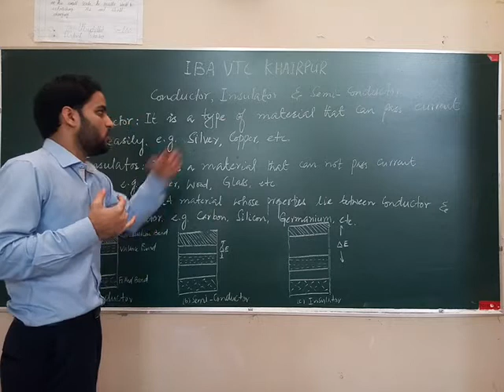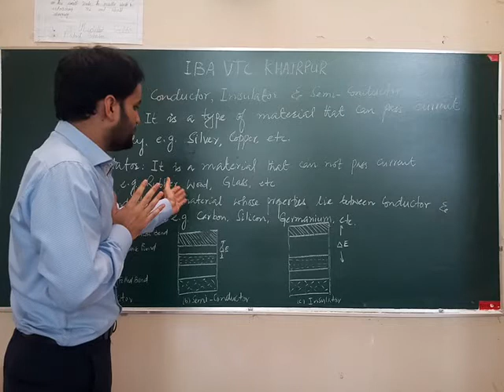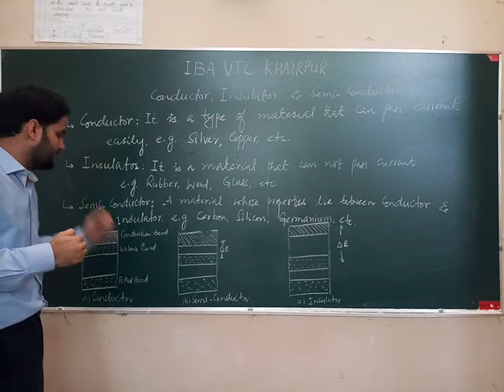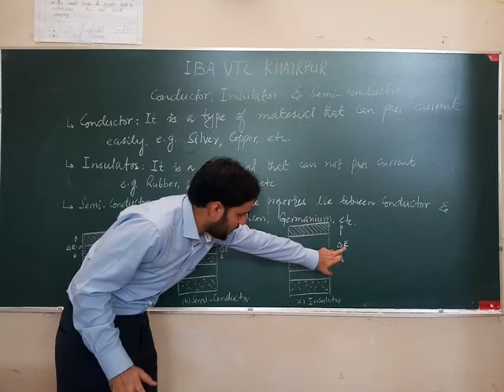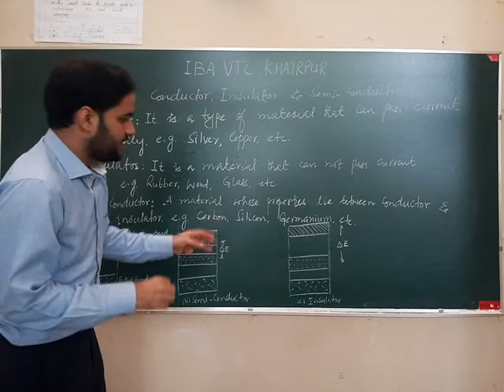Types of Material